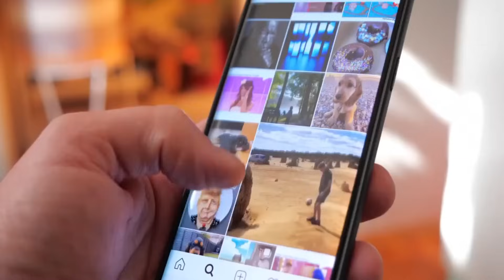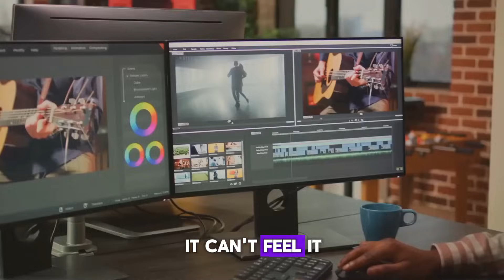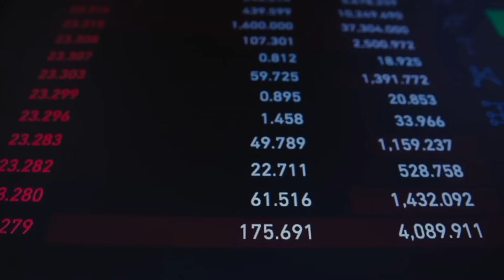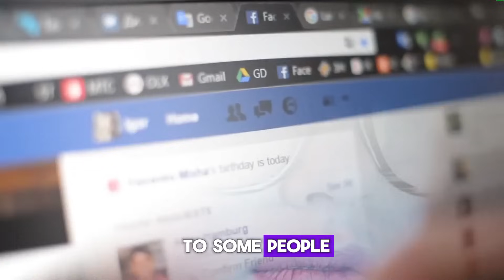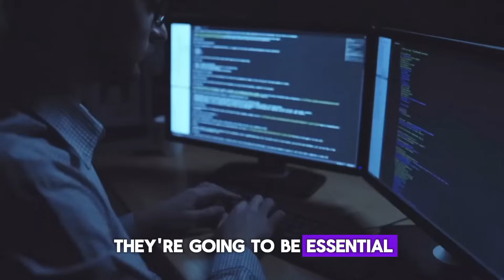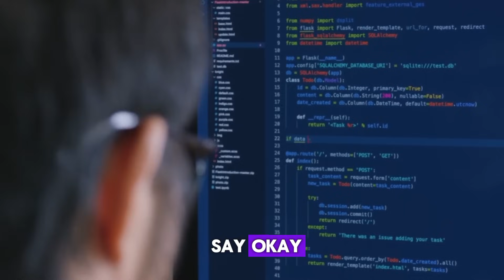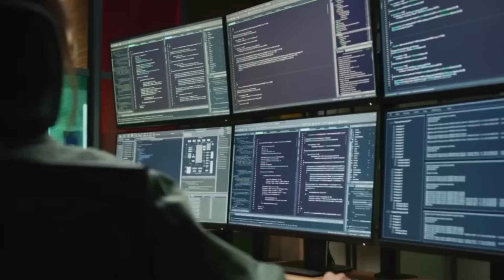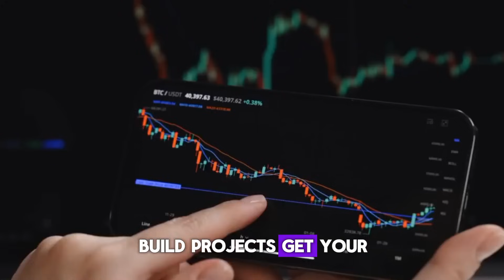Future-High-Paying Skills in the AI Era